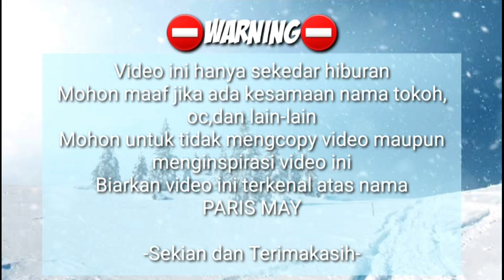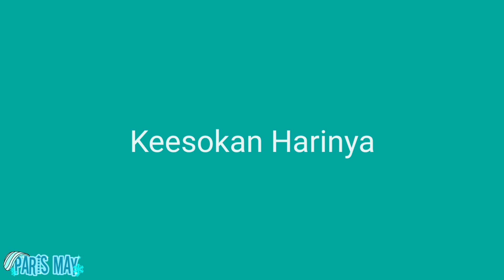Gila dengan Hal yang "Sama"?! || GLMM Indonesia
Hallo May Friends-!!😄👋🏻
Nama saya Paris :D

Lagu Intro : Gimme Gimme

Lagu di GLMM :
Apple GFRIEND (Music Box)
Spinning Monkeys

Lagu Outro : Kimi No Toriko

❄Line : :v

🔥CHATS
Grup Discord Fans Paris May :

📕ONLINE READ
"Anau : Senior Series Season 1" :